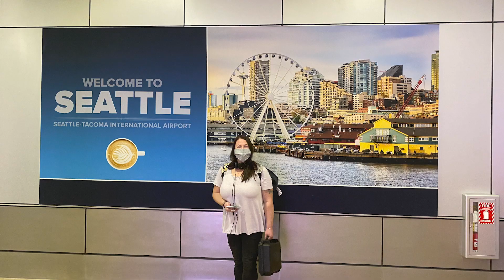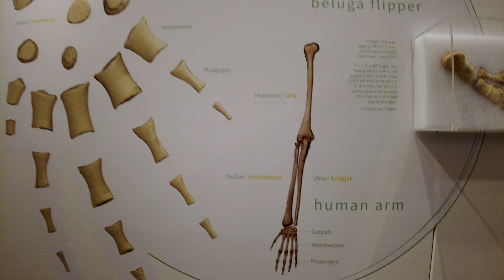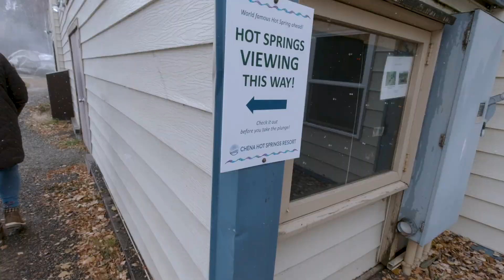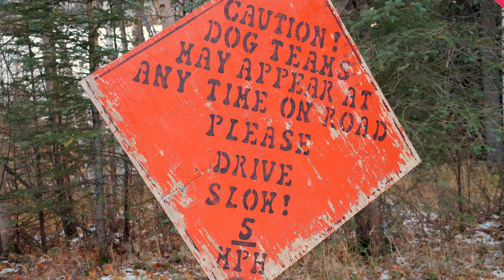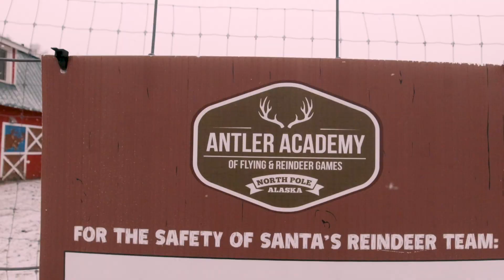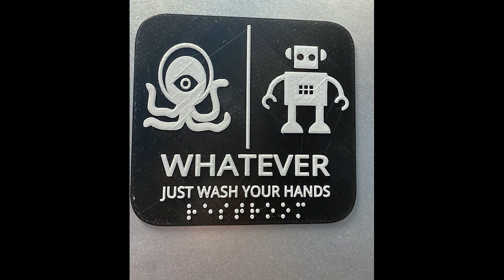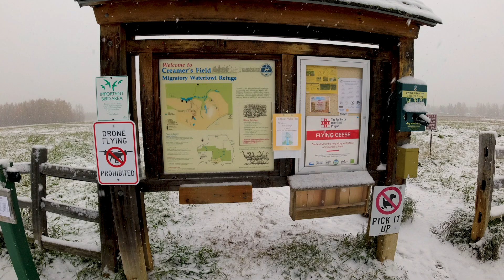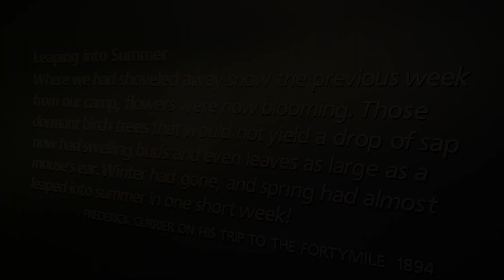Our 10 year anniversary trip to Fairbanks Alaska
Come with us on our take of visiting Fairbanks Alaska. This trip was planned by my wife as a surprise 10 year anniversary gift to me. It is a bucket list to see the aurora borealis and we were wowed. I am so thankful that we were able to experience all that Fairbanks and Alaska had to offer.

Gear Used -
SHURE MV7
DJI Pocket 2
Lumix GH5
DJI OSMO Action Cam
DJI RS 2